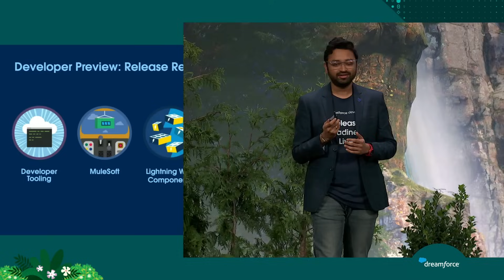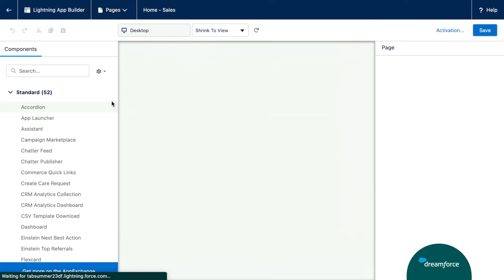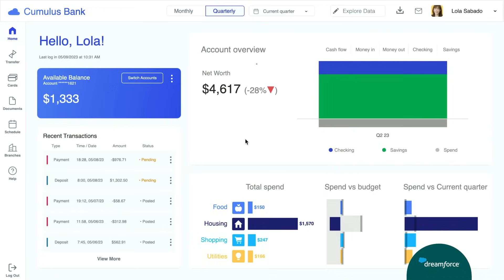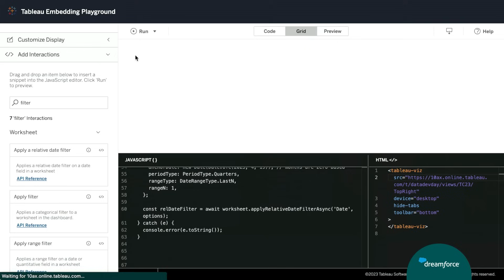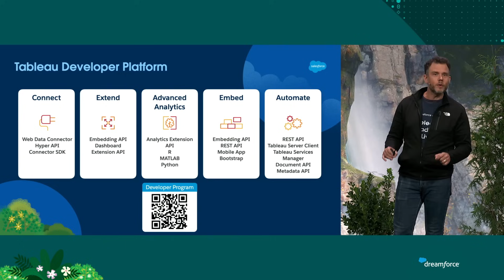Tableau: Winter '24 Developer Preview: Release Readiness Live at Dreamforce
Join Senior Product Manager Ewald Hofman as he dives into the latest developer innovations with Tableau.